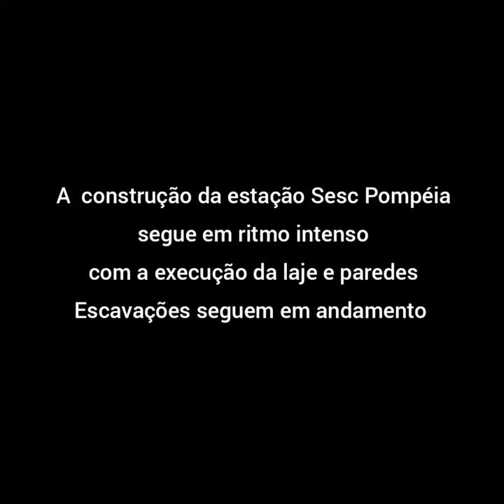ESTAÇÃO SESC-POMPÉIA LINHA-6 LARANJA MÉTODO DE CONSTRUÇÃO VCA INVERTIDO COM GRANDE AVANÇO.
🚩ESTAÇÃO SESC-POMPÉIA, ESTÁ SENDO CONSTRUIDA  PELO MÉTODO VCA INVERTIDO, COM GRANDE AVANÇO NAS ESCAVAÇÕES.

A Acciona implantou métodos de escavações diferentes no ramal,  afim de otimizar o prazo de execução das obras.

Como já informado anteriormente, a empresa manteve o volume de trabalho nas frentes de trabalhos mesmo após o  incidente,  o método de execução do VCA invertido, é  considerado o mais ágil e rápido de execução se tratando em construção de estações.

Existem tuneladoras no mercado que executam escavações de grande diâmetro, escavando os túneis e o corpo das estações.

Vale lembrar quanto maior o diâmetro maior será o custo, devido o grande volume de escombros que deverá ser descartado e o grande volume de concreto para execução dos túneis.

Por esse motivo a construção do ramal contará com dois tatuzões que escavará em sentido opostos.

A tuneladora que ficou submersa que estava escavando sentido sul já está em fase final de reparos e retornará as escavações final de Agosto.

A outra tuneladora que irá escavar sentido Brasilândia  possui cabeça de corte para escavar em rocha, a sua previsão de operação é Final de Novembro/ início de Dezembro de 2022.

As estações que irão receber o Shield sentido sul deve ficar prontas para a passagem do equipamento.

Quando o Shield romper a parede de uma determinada estação, o mesmo será  arrastado, sendo direcionado para continuar a escavação após a estação.

Por este motivo a execução de construção da estação Sesc Pompéia, segue em ritmo intenso, com a execução da laje e paredes concluídas, conforme vídeo a seguir:

Método VCA INVERTIDO  será utilizado nas estações Brasilândia, Vila Cardoso e Perdizes. Já Itaberaba, João Paulo I, Freguesia do Ó, Água Branca, PUC-Cardoso de Almeida, Angélica-Pacaembu, Faap-Mackenzie, Bela Vista e São Joaquim estão sendo abertas pelo método NATM, com poços circulares.

Cronograma ,de conclusão das obras está previsto para Outubro de 2025, o ramal possui  15,3 km de extensão e 15 estações.